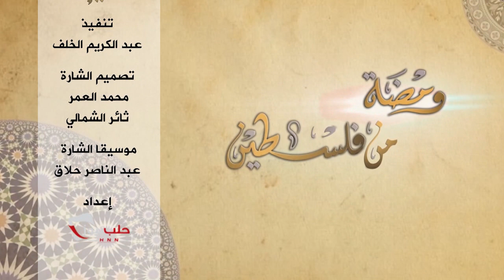برنامج ومضة من فلسطين: قصة التابوت وتلاعب اليهود - بسام جرار